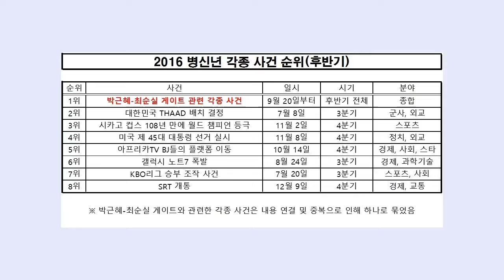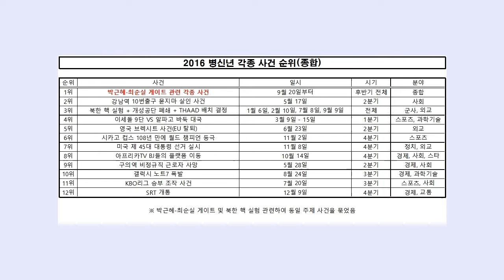2016 "병신"년 각종 사건 순위 | 지테TV 사심 史心 역사 27화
참 "병신" 같았던 2016 "병신"년에 있었던 각종 사건 순위들.